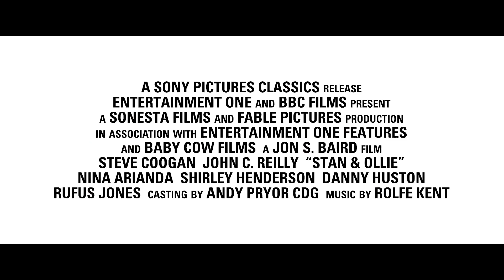STAN & OLLIE Official Trailer #2 (2018) John C. Reilly, Steve Coogan Movie HD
Laurel and Hardy, the world's most famous comedy duo, attempt to reignite their film careers as they embark on what becomes their swan song - a grueling theatre tour of post-war Britain.